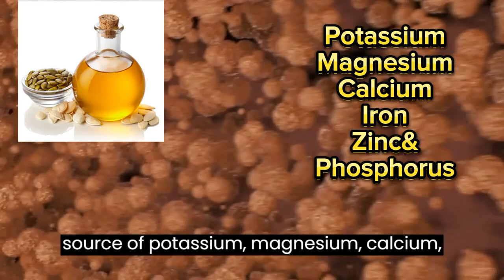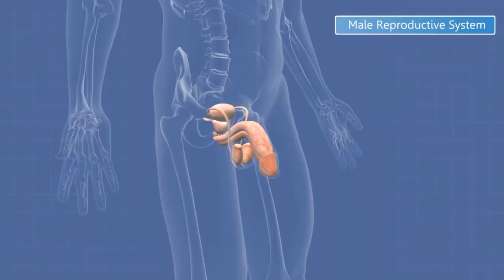Pumpkin Seed Oil: Unlocking the Nutritional Powerhouse. Men Power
In this captivating video, we delve into the world of Pumpkin Seed Oil and unveil its true potential as a nutritional powerhouse. Join us as we guide you through the incredible health benefits and unique flavor profile of this remarkable oil. Discover why Pumpkin Seed Oil deserves a prime spot in your kitchen and learn creative ways to incorporate it into your daily routine.

Pumpkin Seed Oil is bursting with essential nutrients, including omega-3 and omega-6 fatty acids, which promote heart health and brain function. Loaded with antioxidants like vitamin E and carotenoids, this oil boosts your immune system and protects your cells from damage. pumpkin seed oil, Pumpkin seed benefits,